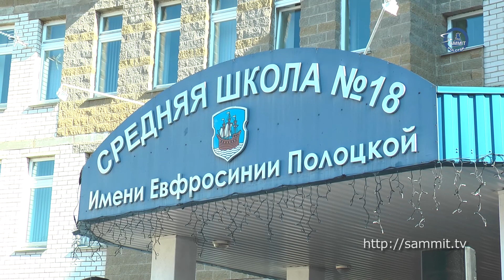«Саммит+ТВ»: Для 11-классников Полотчины прозвенел последний звонок